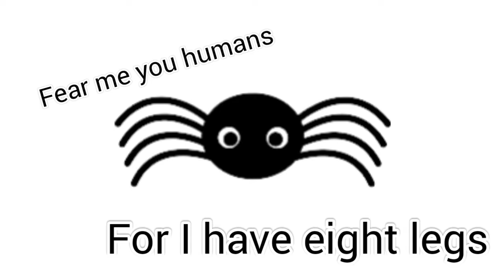There's a Spider Meme ( PPG )